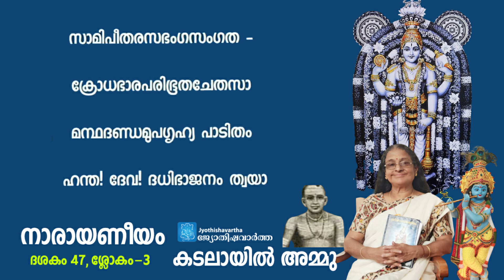Narayaneeyam ​| ദശകം 47 | ശ്ലോകം-3